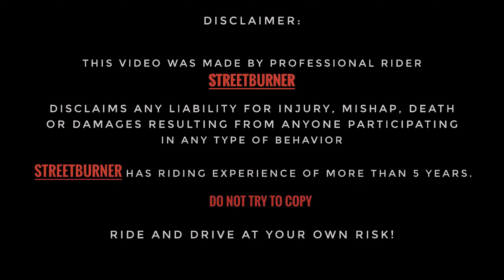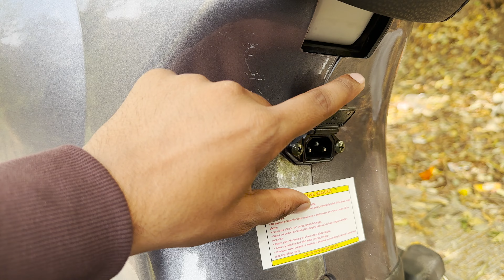Real Life Range Test of New PURE EV EPLUTO 7G Max | Best Electric Scooter in Low Price in INDIA🇮🇳